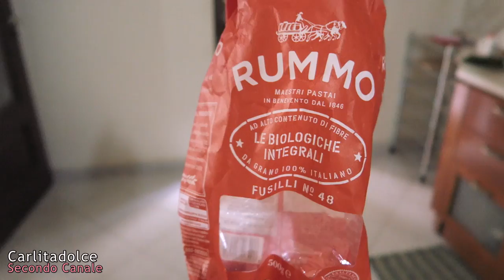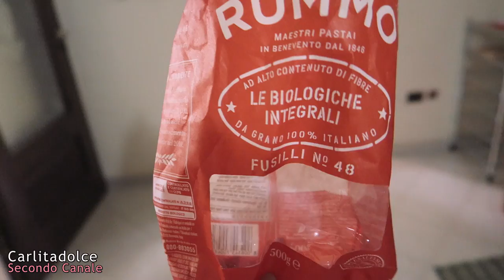MENU' FIT: ANTIPASTO SFIZIOSO, TAGLIATA DI TONNO e TORTA AL CIOCCOLATO LIGHT !!! | Carlitadolce